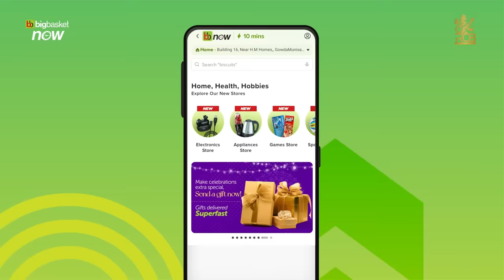Foot Volley Session ft. Royal Challengers | IPL 2024 | RCB Bold Diaries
It’s 34 degrees in Mumbai and feels like a lot more! 🥵 The boys were involved in a game of Foot Volley to get their mind and body accustomed to the new venue, and to get some team bonding going ahead of a gruelling nets session! 🔥

Watch it on @bigbasketofficial presents Bold Diaries. Download the Big Basket App and get groceries delivered in ten minutes. 📱